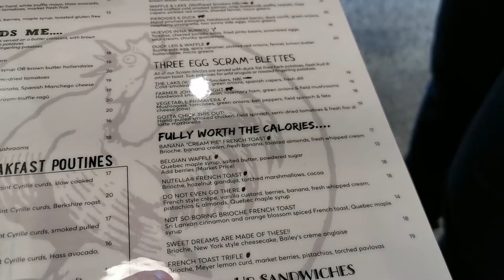OEB Breakfast Co. 让我们有点失望的温哥华网红餐厅 (Vlog)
OEB Breakfast Co.
1137 Marinaside Crescent. Vancouver. BC